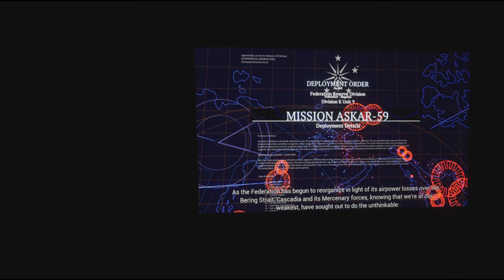Project Wingman 02 ASKAR 59